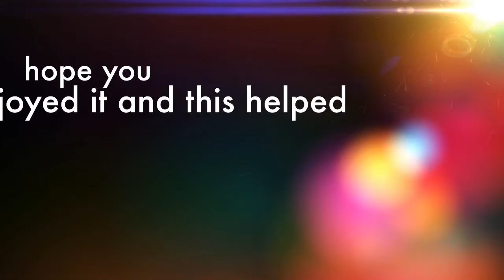Atom Mini CC3D Satellite connection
Where to the 3.5 volt feed on the mini atom